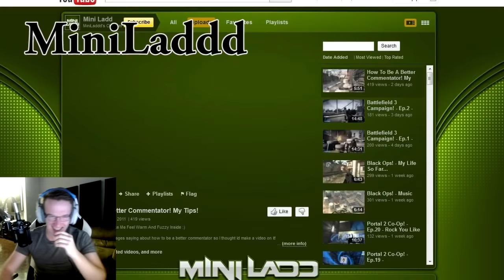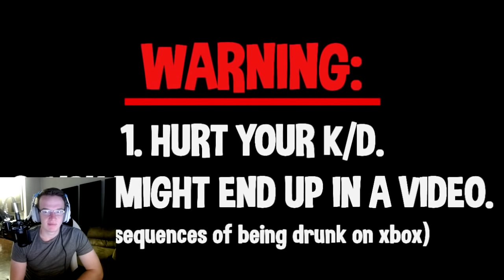REACTING TO OLD VIDEOS/THE STORY OF MINI LADD!